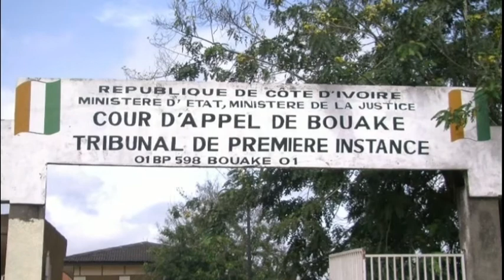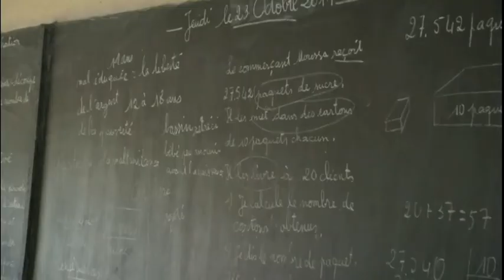VoxAfrica Evening News 29102014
1. Zambia's President Michael Sata -- nicknamed "King Cobra" for his sharp tongue and manner -- dies at 77, making his vice-president Africa's first white head of state in decades.
2. Rwanda develops a "FlexiBiogas" method of capturing methane gas from cow dung to create a clean bio-gas to burn as fuel.
3. British Prime Minister clashes with opposition leader in parliament over immigration, MPs label UK's border and immigration control system a "mess".